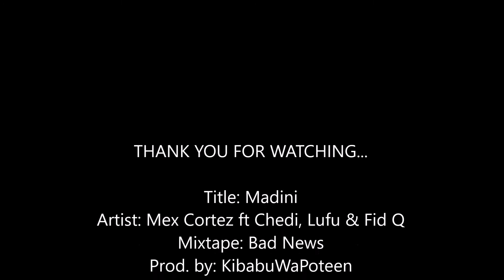Mex Cortez - Madini ft Chedi, Lufu & Fid Q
Track no.10 from the BAD NEWS including chedi, Lufu, and the No.1 HipHop Artist in Tanzania Fid Q.. This is Real Hip Hop from Tanzania.. The Come up is Incredible..